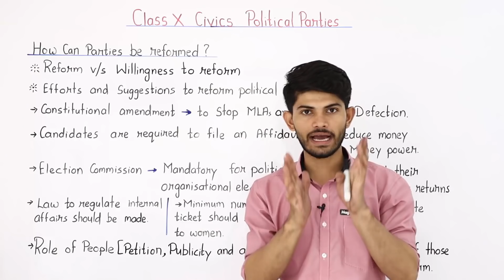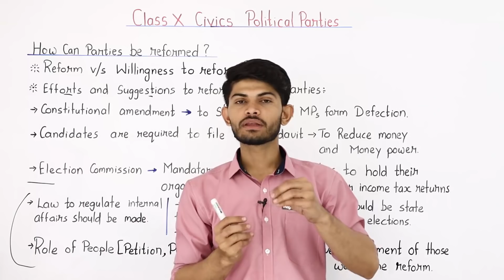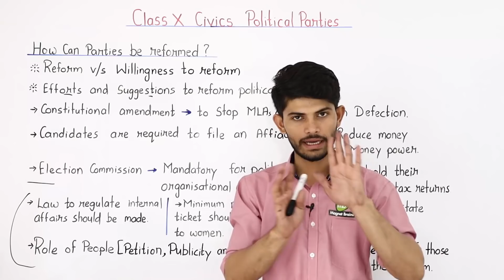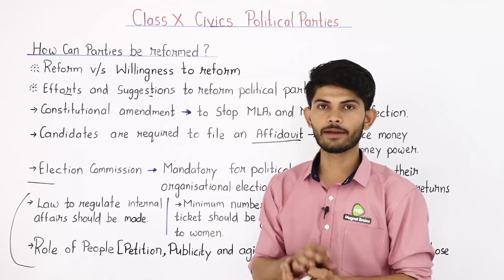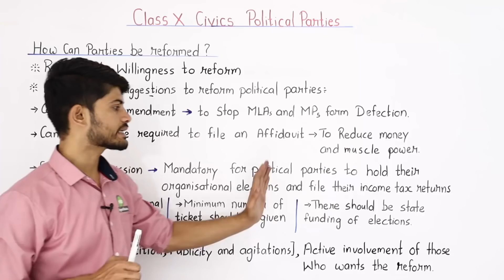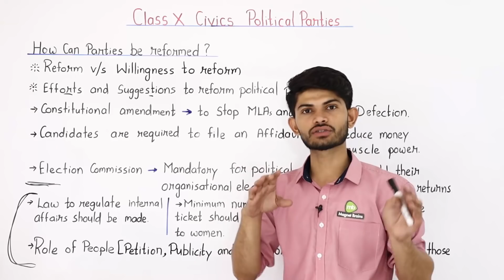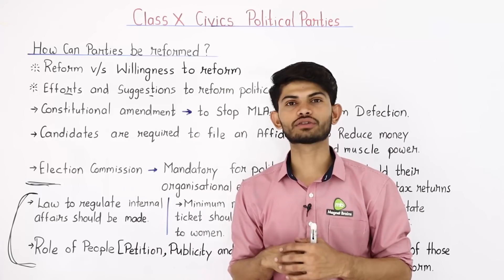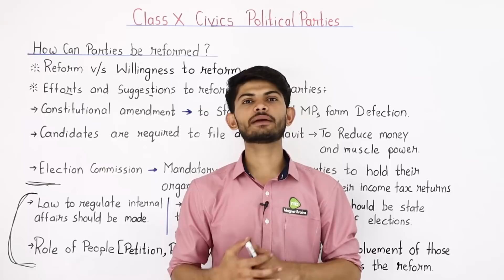Class 10 Civics Chapter 4 | How Can Parties be Reformed - Political Parties 2023-24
✔️ Class:10th
✔️ Subject: Civics
✔️ Chapter: Political Parties (Chapter 4)
✔️ Topic Name: How Can Parties be Reformed - Political Parties
✔️ Topics Covered in This Video: Class 10th Civics Chapter 4 How Can Parties be Reformed - Political Parties
00:00 Introduction: Political Parties
00:16 How Can Parties be Reformed - Political Parties
18:39 Website Overview